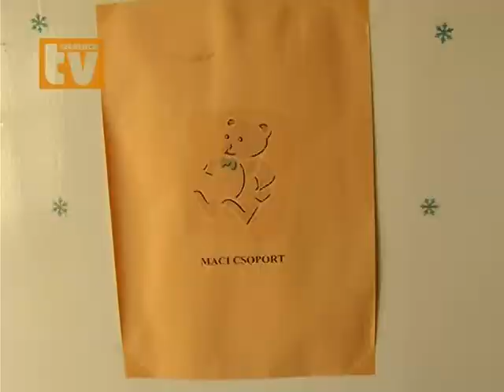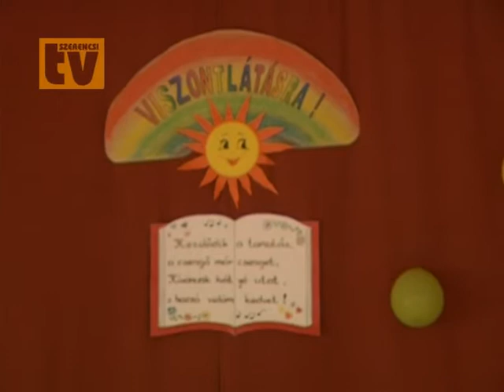VÉGET ÉRTEK A MESÉS HÉTKÖZNAPOK